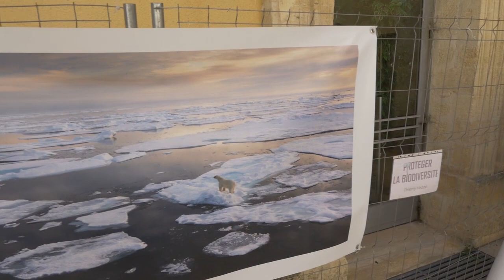Entretien Thierry Vezon 2020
Interview du photographe Thierry Vezon à l'occasion de l'exposition en plein air
Edition Spéciale "Célébrer notre belle Terre et l'humain"